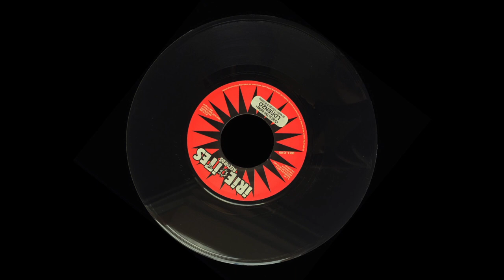LORENZO - TROD IN THE VALLEY - BORDERLINE RIDDIM - IRIE ITES RECORDS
"TROD IN THE VALLEY"
BORDERLINE RIDDIM
P&C IRIE ITES RECORDS
2006
AVAILABLE ON CD, LP & DIGITAL